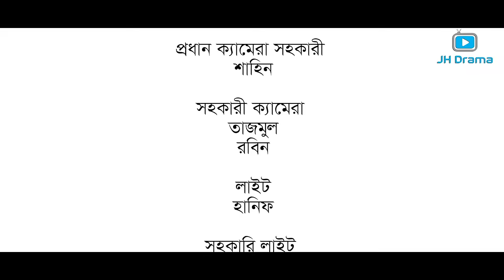Ami Bou Er Mon Bujhi | আমি বউয়ের মন বুঝি | Juel Hasan | Samiha Akter | New Bangla Natok 2023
Bangla Natok : Ami Bou Er Mon Bujhi
Script : Bidyut Roy
Director : M R Ali

Cast : Juel Hasan, Samiha Akter, KS Krishna, Priti, Nasrin Aktar, Israt Jahan, Tanha.
Cinematography : Shohag Shorif
Edit & Color : Shamim Hossain
Mek-up : Titu

Label: JH Production™
Produced By: Rangdhonu Multimedia